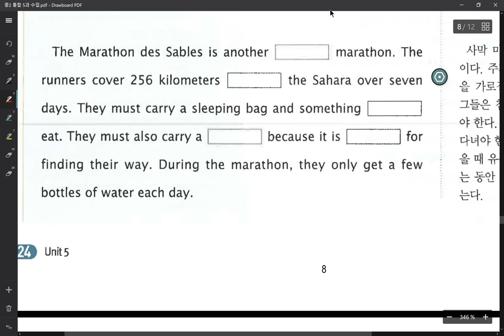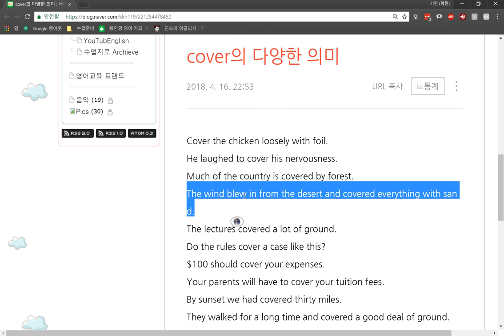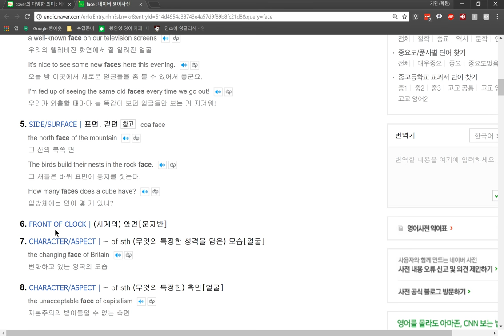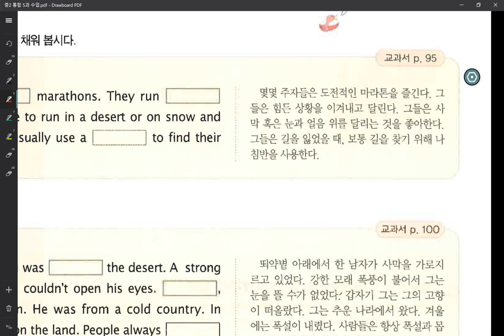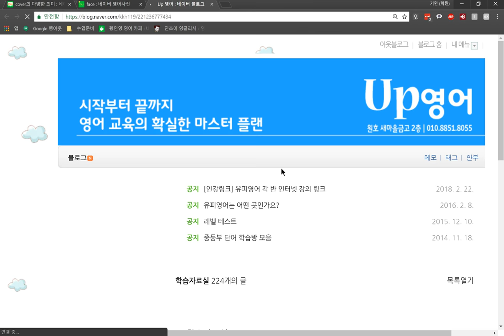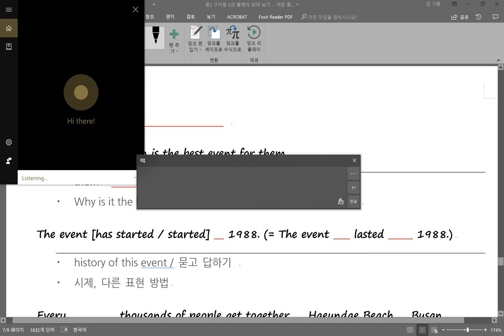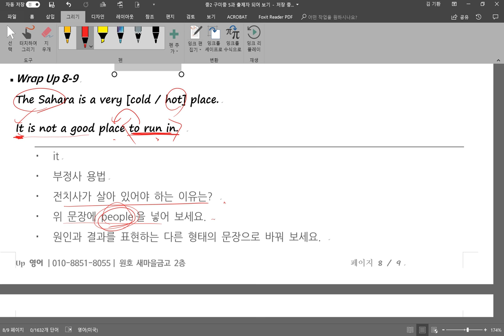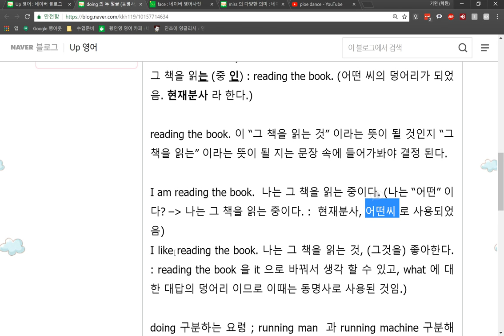중2 2018 06 23 구미중 보강